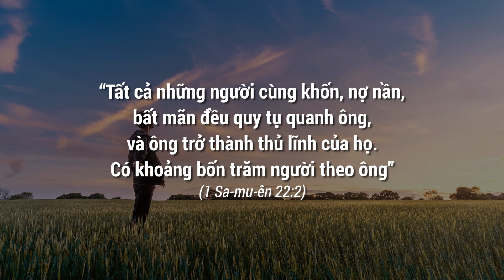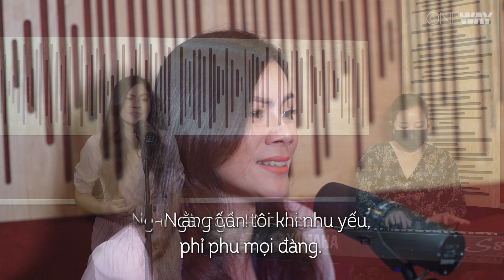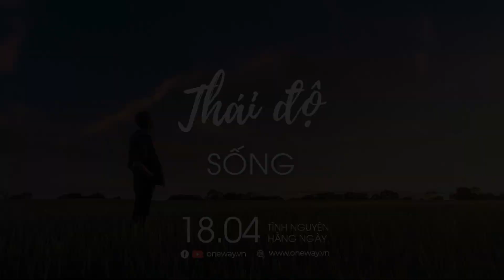Thái Độ Sống | Oneway Radio - Tĩnh Nguyện Hằng Ngày 18/04/2022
Thế giới mà chúng ta đang sống có nhiều vấn đề. Và lúc này hay lúc khác, cuộc sống của chúng ta cũng sẽ tràn ngập nan đề. Nhưng điều quan trọng là thái độ sống của chúng ta như thế nào. Đối với người tin Chúa, chúng ta có thể nhìn vào Ngài và lấy lại nghị lực để sống cuộc đời kết quả.

Hôm nay, ngày 19/04/2022, chương trình Tĩnh Nguyện Hằng Ngày thân mời quý thính giả cùng suy gẫm Lời Chúa với tác giả Daphne Delay qua chủ đề THÁI ĐỘ SỐNG

"Đa-vít lâm vào tình cảnh rất nguy khốn vì người ta định ném đá ông, bởi tâm hồn mọi người đều cay đắng khi nghĩ đến các con trai và con gái mình. Nhưng Đa-vít lấy lại được nghị lực nhờ Giê-hô-va Đức Chúa Trời mình.” (1 Sa-mu-ên 30:6)